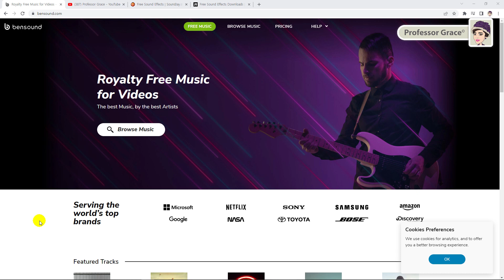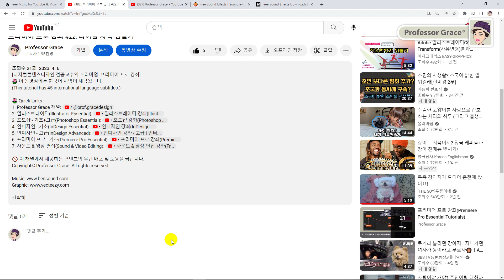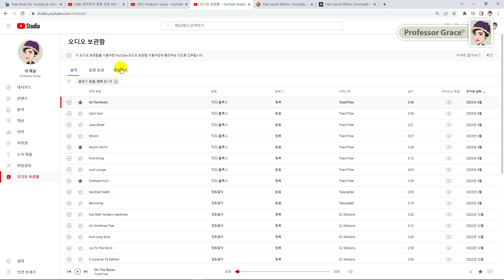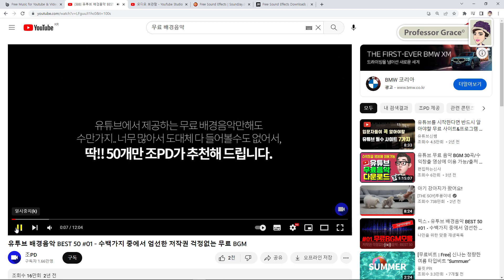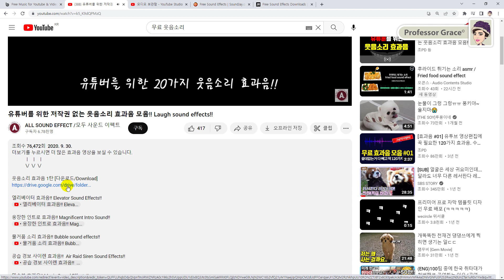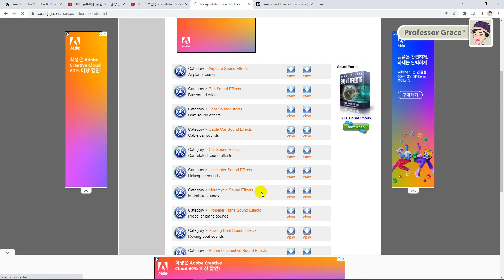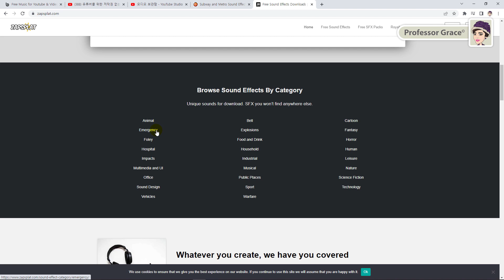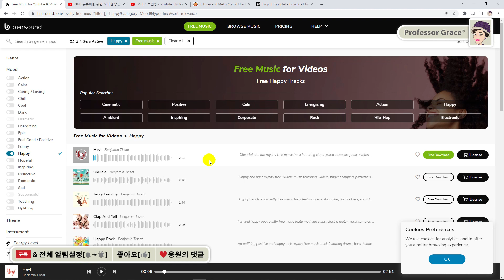특강 #3. 무료 배경음악 & 효과음 다운로드 사이트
[그래픽 디자인 & 디지털 콘텐츠 디자인 전공 교수의 프리미엄 영상 편집 특강]

🌷 무료 배경음악 & 효과음 다운로드 사이트 링크